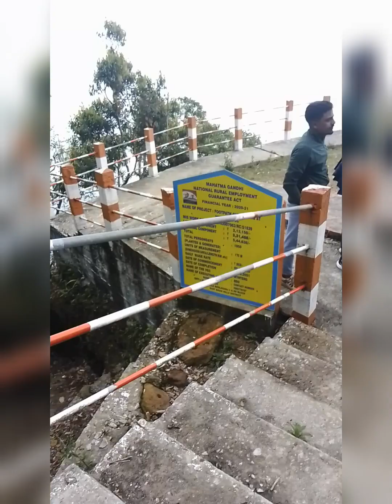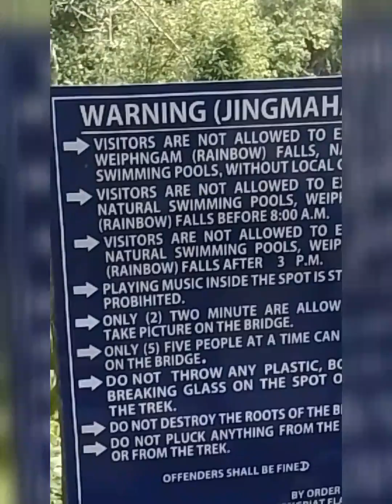Haryana Vale With Friends Explore To Living Root Bridge Double Decker